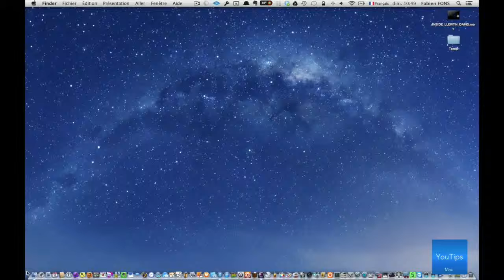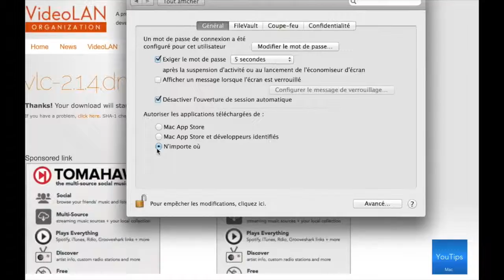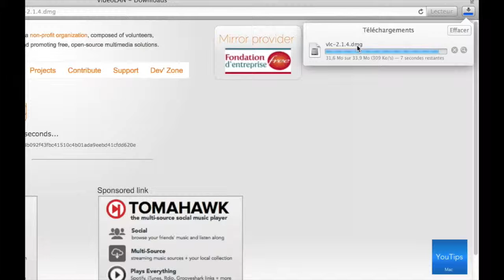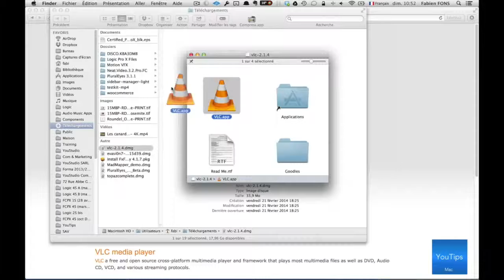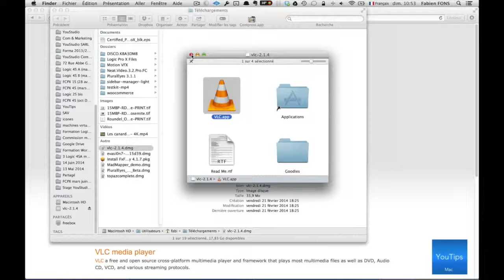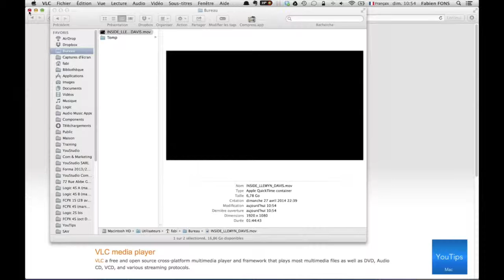Installer VLC sur MAC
Petit auto pour ceux qui ne savent pa installer un programme sur Mac (venant d'internet)